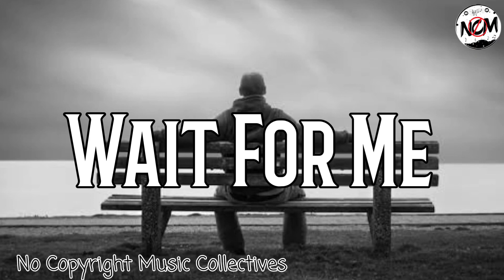Wait For Me - Jeff II ( No Copyright Music )